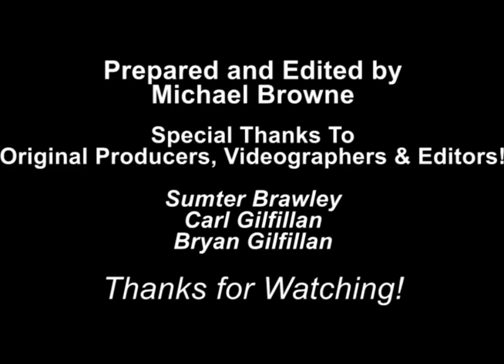2001 - Beach Shaggers Hall of Fame - Induction of Cecil Squires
This video includes the 2001 induction of Cecil Squires into the Beach Shagger's Hall of Fame.  The event was held at The Ocean Drive Beach and Golf Resort in Ocean Drive, South Carolina.